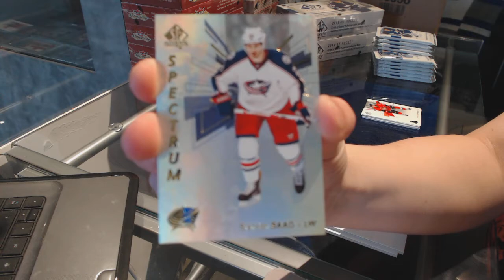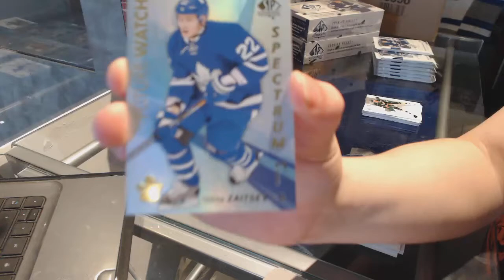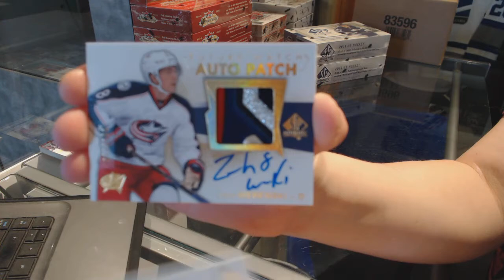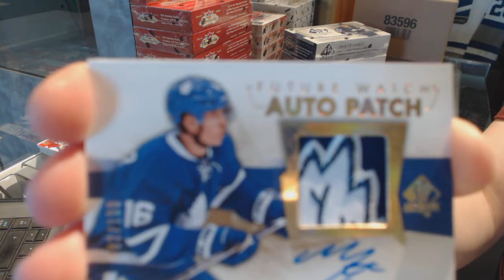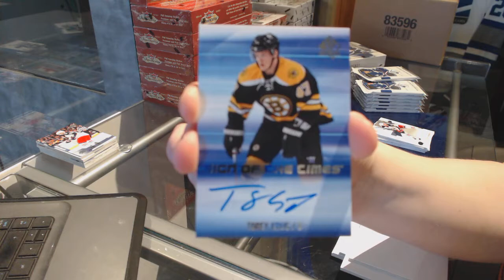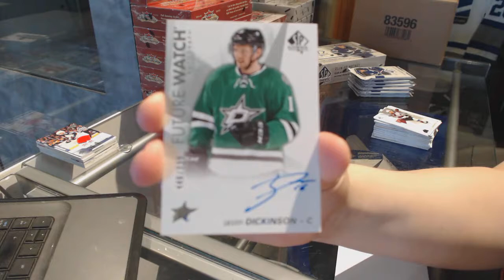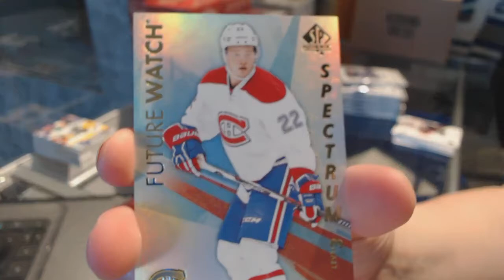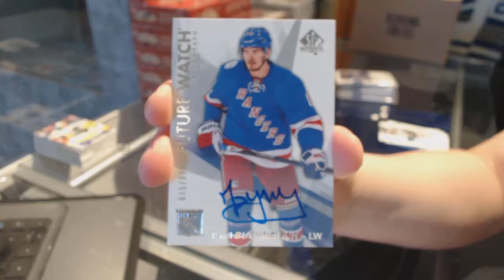16-17 Upper Deck SP Authentic Hockey 3 Box Break - C&C GB #7406